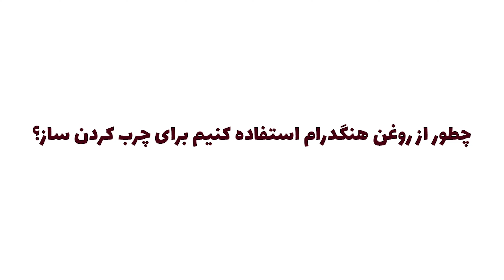اطلاعات مربوط به روغن زدن به ساز هنگ درام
اطلاعات مربوط به روغن زدن به ساز

00:53 - چرا باید ساز رو چرب کرد؟
03:05 - از چه روغن هایی میشه استفاده کرد؟
04:17 - هرچند وقت یکبار باید این کار رو انجام داد؟
05:41 - نحوه چرب کردن ساز